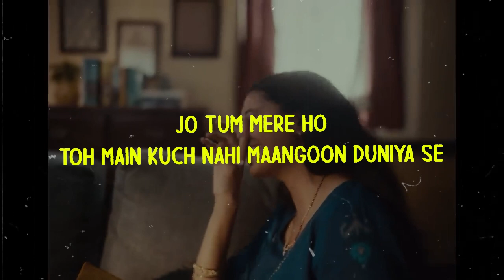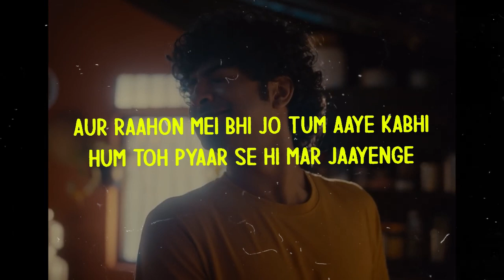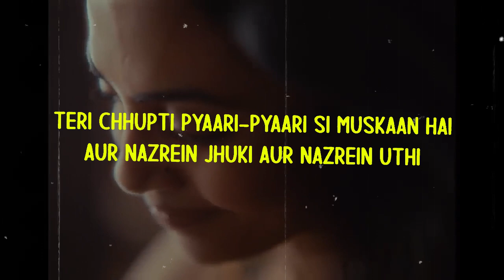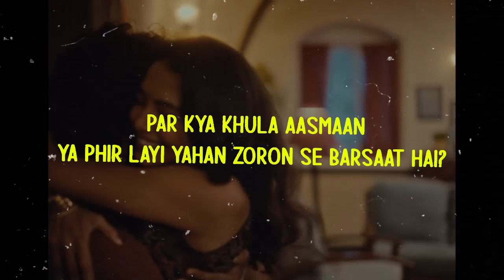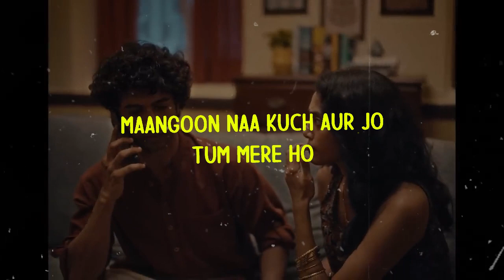Anuv Jain - JO TUM MERE HO ( Lyrics )